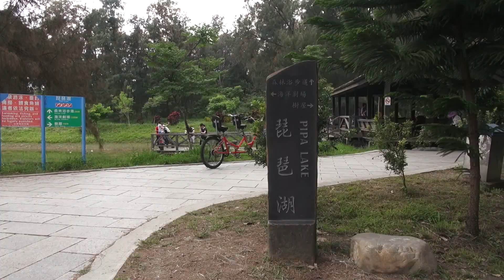台東森林公園 Taitung Forest Park Taiwan